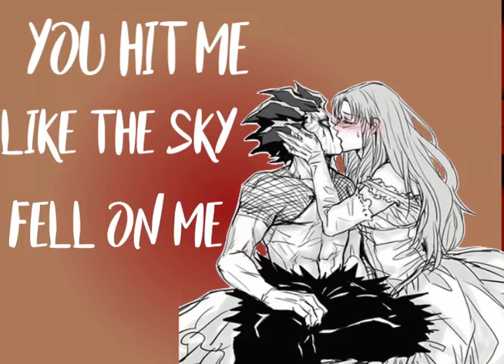Glad You Came - MEP Part 2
MEP part for MysteryProduction. I hope you like it!

I used the camera mode on After Effects, and I think I did a good job on it this time.

Anime: Zatch Bell
Ship: Brago x Sherry